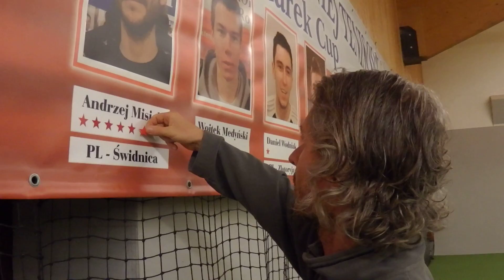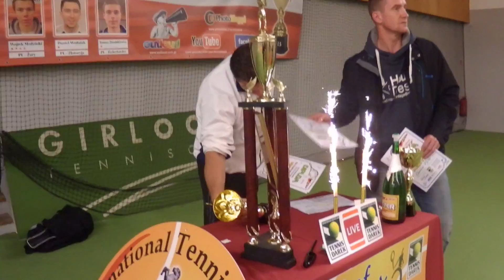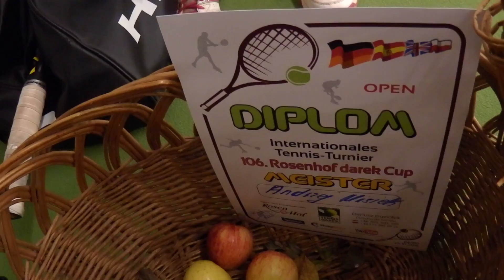106 ROSENHOF darek CUP.Champion Star & Champagne-Camera No.1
106 International Tennis Tournament ROSENHOF darek CUP, Görlitz 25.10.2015 - Champion Star on the banner Champions. Champagne toast and a farewell, camera No.1   *** Gwiazdka Championa na Baner Mistrzów oraz szampański toast z pożegnaniem, kamera nr.1